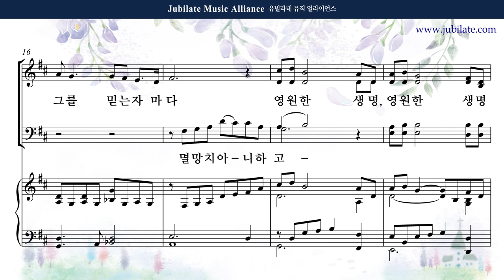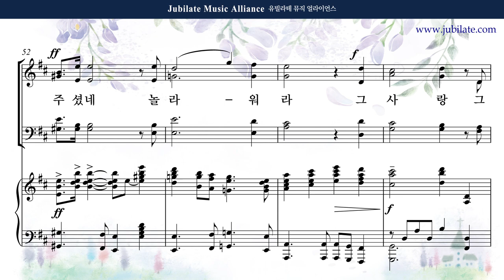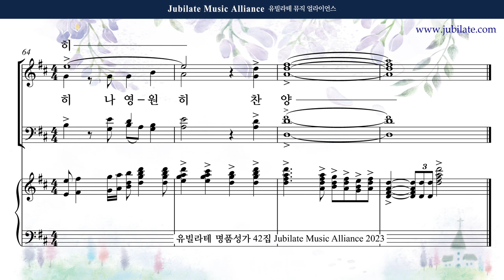[유빌라테 42집] 03. 김민아 - 이처럼 사랑하사 반주